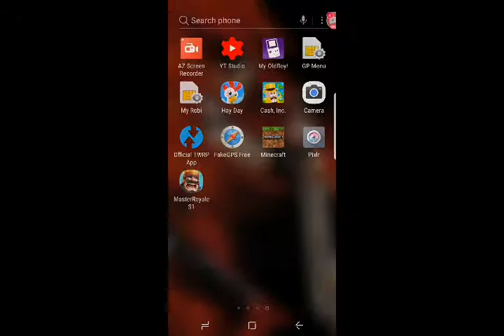CLASH ROÝALE !! A SECRET TO GET INFINITE GEMS WITHOUT USING MONEY!!